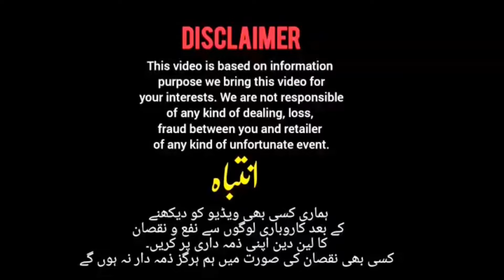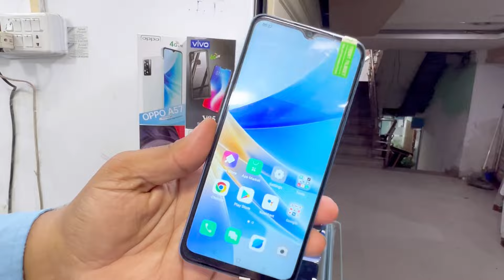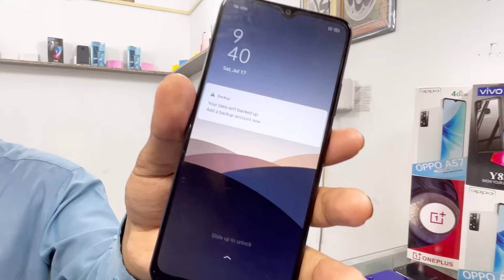Nothing Phone 1 | Mi 10T | OnePlus N10 5g, N100, N200 | Redmi Note 11 |Reno 2Z | S1 | Cheapest Price